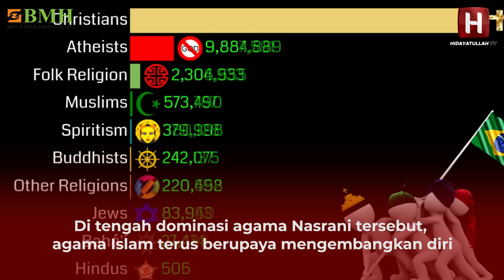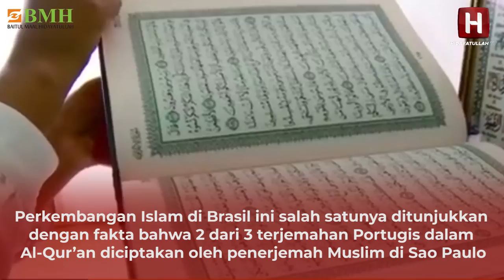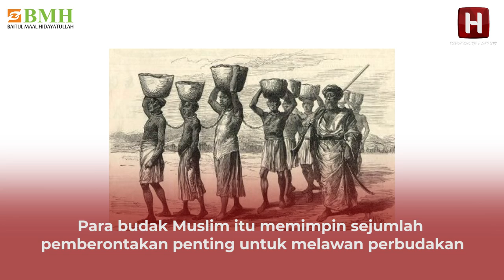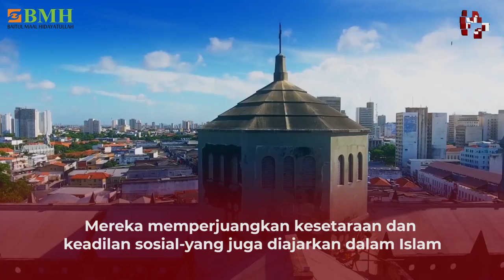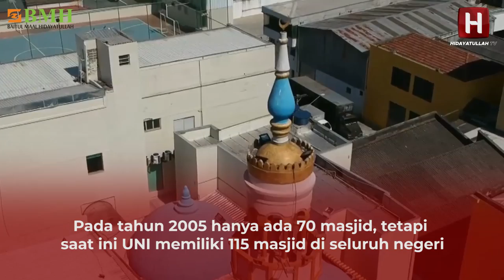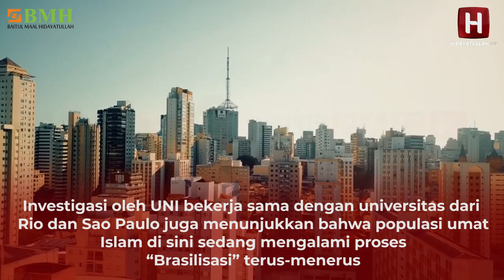Dari Perjuangan Budak Islam Berkembang | Islam Di Brazil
Brazil adalah negara terbesar di Amerika Latin. Baik wilayahnya maupun penduduknya. Islam berkembang di Brazil berkat perjuangan budak